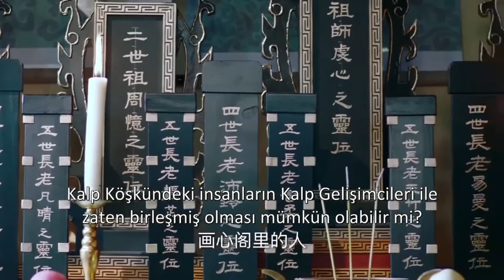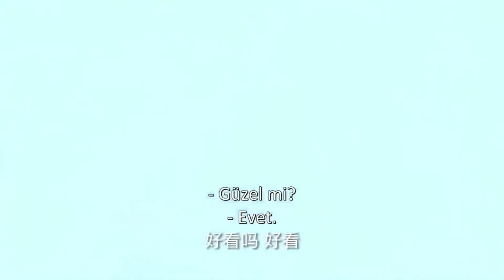Kalp Ustası | Katil mi ?| Painting Heart Expert | Zhu Xudan, Dylan Xiong,| Caravan